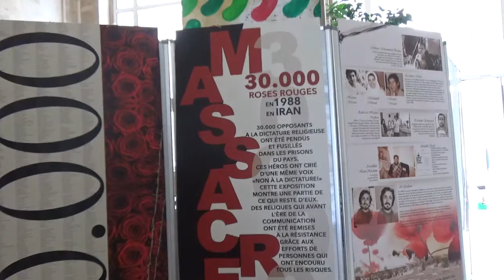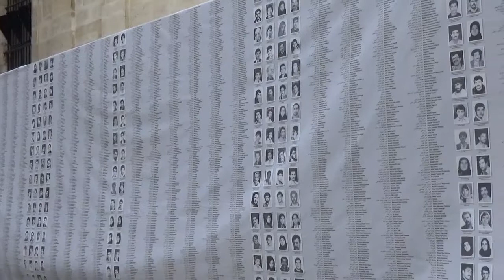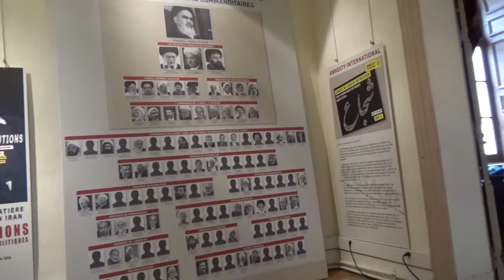20170830 Exposition mairie du 2ème arrondissement de Paris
Exposition- interventions-témoignages à la mairie du 2ème arrondissement de Paris
À l'occasion de l'anniversaire du massacre de 30 000 prisonniers politiques en 1988 en Iran, les mois de juillet, août et septembre sont marqué par cette tragédie. A cette occasion une exposition sera organisée les 30 et 31 août à la mairie du 2ième arrondissement de Paris. Elle comprendra une exposition de photos, de documents sur le thème de ce crime contre l'humanité resté impuni.

La situation est toujours préoccupante dans les prisons du régime. Amnesty International vient d’alerter sur le sort d’une vingtaine de prisonniers politiques en grève de la faim à la prison de Rajaï Chahr.

Le jeudi 31 août à 14h, en marge de cette exposition des personnalités et défenseurs des droits humains, d'anciens prisonniers politiques, des représentants de la Résistance iranienne et des familles des victimes seront présents pour évoquer la situation des droits humains en Iran, les dernières informations concernant la campagne réclamant justice pour les victimes et le sort des prisonniers politiques grévistes de la faim.

Le maire Jacques Boutault, la sénatrice Evelyne Yonnet, l’ancien vice-président du parlement européen et l’actuel président de l’ISJ (Comité International pour l’Application de la Justice) Alejo Vidal Quadras, ainsi que Mgr Jacques Gaillot et Mme Massoumeh Raouf ancienne prisonnière politique dont le frère a été exécuté dans le massacre, seront parmi les intervenants du jour.

Exposition-interventions- témoignages

31 août à 14h

Mairie du 2 e arrondissement de Paris
8 rue de la Banque, 75002 Paris